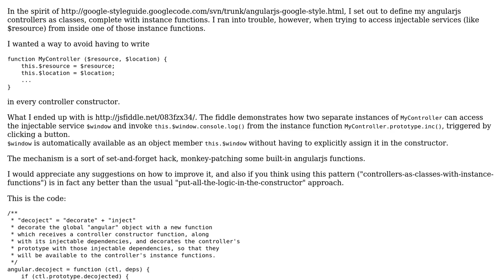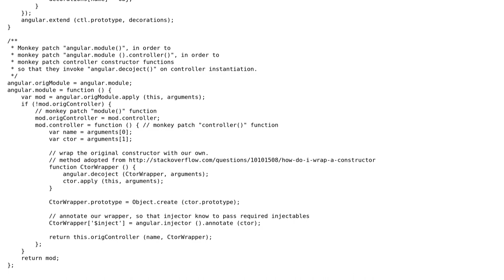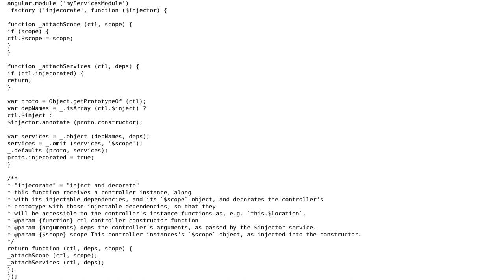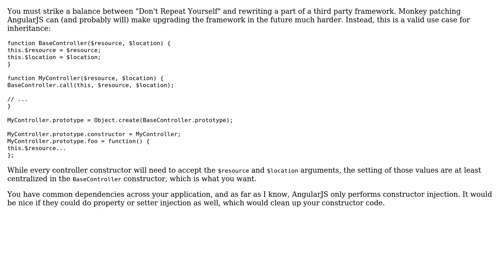Code Review: Monkey patching angularjs controllers to have instance functions with injectables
With thanks & praise to God, and with thanks to the many people who have made this project possible! | Content (except music & images) licensed under CC BY-SA | Music | Images & others | With thanks to user Jamal user Greg Burghardt user Gil Elad and the Stack Exchange Network Trademarks are property of their respective owners. You are responsible for your own actions.